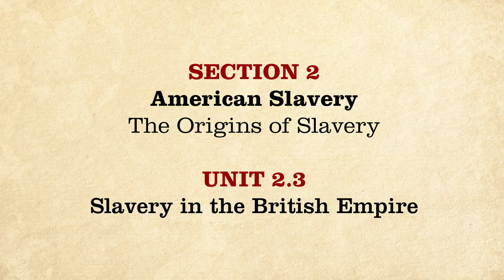MOOC | Slavery in the British Empire | The Civil War and Reconstruction, 1850-1861 | 1.2.3